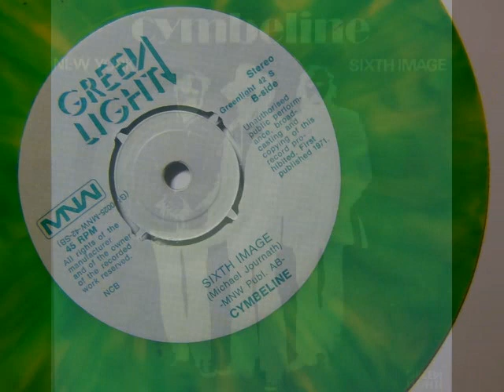🎤 Sixth Image - Cymbeline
Cymbeline was a Swedish group from Norrköping, 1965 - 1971. Members of the final lineup 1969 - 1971 : Ulf Ryberg, Anders Weyde, Michael Journath.